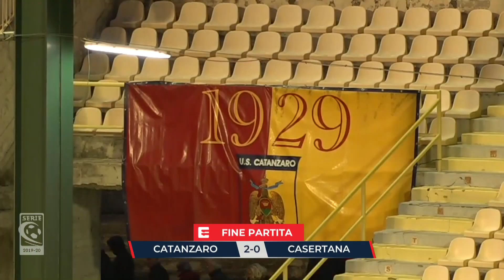Coppa Italia. Catanzaro-Casertana 2-0, decisive le reti in avvio di gara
Falchi eliminati, ma i tanti giovani rossoblu riescono a farsi onore.